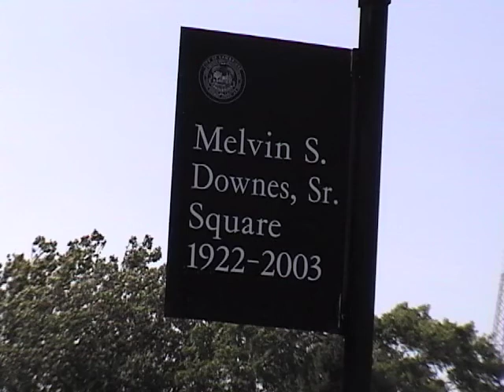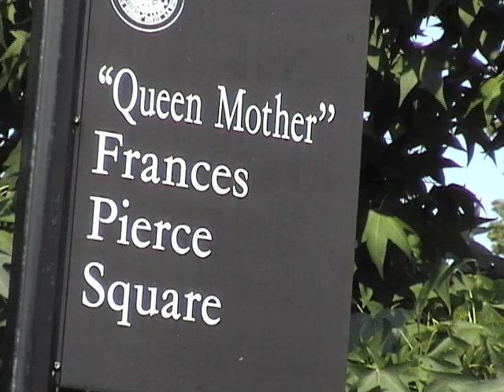Burden of Too Many Tributes Fells Tree in Cambridge MA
At the intersection of Chilton Street and Concord Avenue, there are three tribute markers for prominent Cambridge residents. It is a way for the Cambridge City Council to honor citizens who contributed to the greatness of the city. But they usually reserve an entire intersection for one person naming it the person's square. In this case there are three markers. Perhaps that burden caused a large nearby tree to fall down. Included is a sign restricting traffic with the unstated exception for Harvard vehicles. For Harvard in Massachusetts laws are optional.